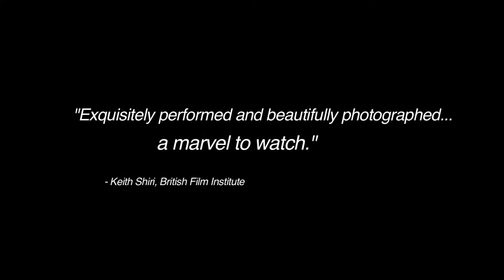Tall as the Baobab Tree (Trailer)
Queer Focus on Africa

Director: Jeremy Teicher
Senegal, EUA, 2012, 82’
Feature Film

Coumba and her little sister Debo are the first to leave their family’s remote Senegalese village, where meals are prepared over open fires and water is drawn from wells, to attend school in the bustling city. But when an accident suddenly threatens their family’s survival, their father decides to sell 11-year-old Debo into an arranged marriage. Torn between loyalty to her elders and her dreams for the future, Coumba hatches a secret plan to rescue her young sister from a fate she did not choose.
Coumba e a sua irmã mais nova, Debo, são as primeiras a abandonar a sua aldeia natal senegalesa - onde as refeições são preparadas em fogeiras ao ar livre e a água é retirada dos poços -, para irem para a escola na grande cidade. Mas quando um acidente ameaça a sobrevivência da família, o seu pai decide vender a filha mais nova de onze anos, Debo, para um casamento arranjado. Dividida entre a lealdade para com os seus anciãos e os seus sonhos para o futuro, Coumba engendra um plano para salvar a irmã de um destino que ela não escolheu.